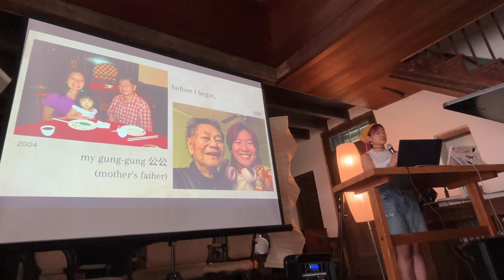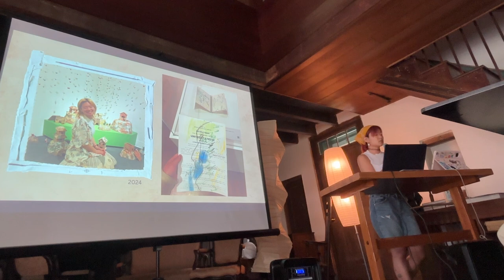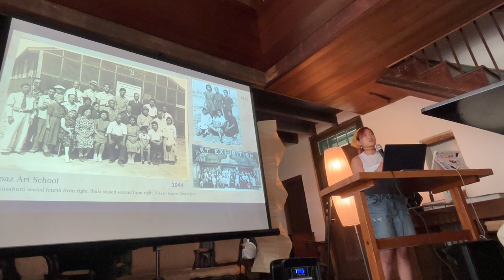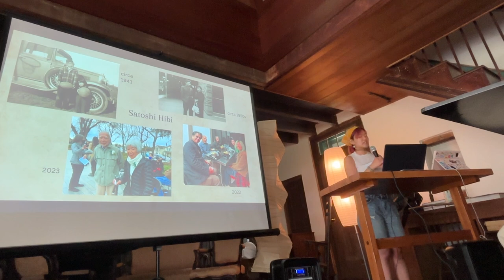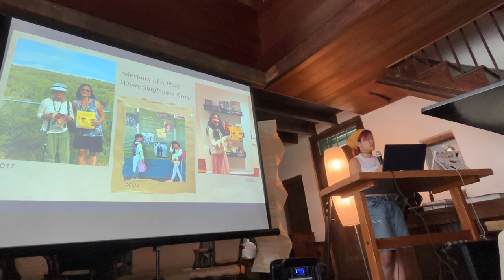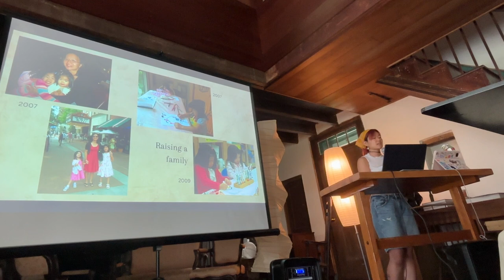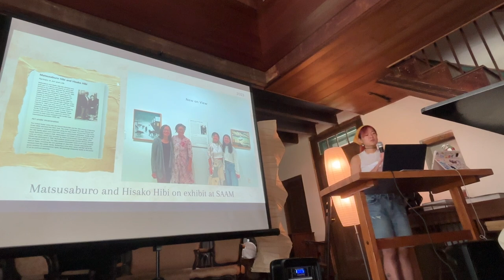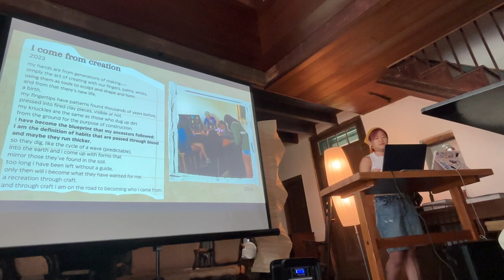Multiple Perspectives Through Art (Beauty Beyond the Barbed Wire: RFC 6/22)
Hi long time no see!! Lots has been happening in my life: I graduated from college, lots and lots and LOTS of traveling-including this trip, family changes in moving and structures, moving, lack of studio, so so much.

This is my talk from the Beauty Beyond the Barbed Wire symposium, hosted by the Raymond Farm Center and the Nakashima Woodworkers! It was an amazing time and I've met so many wonderful people. My talk was about the history and ongoing legacy of my family’s art. Leave any questions you have in the comments! Hope you enjoy:)

hello hello!!!